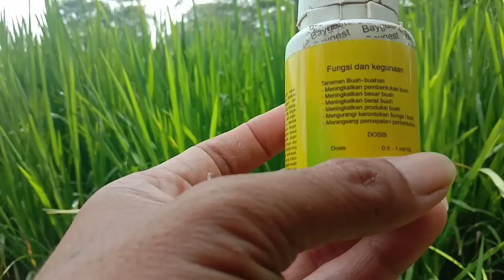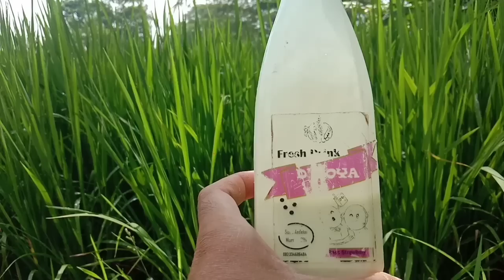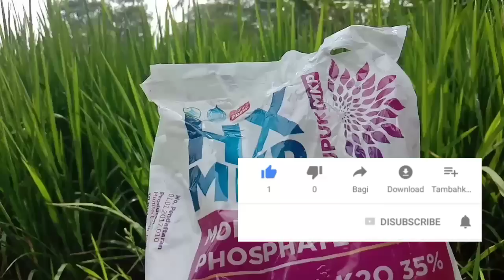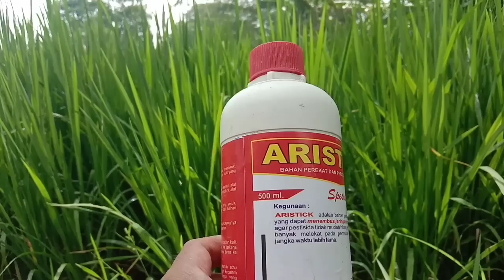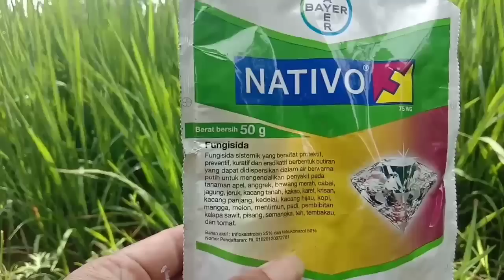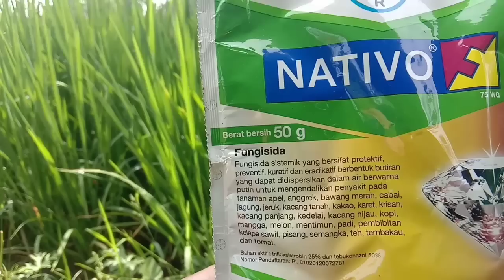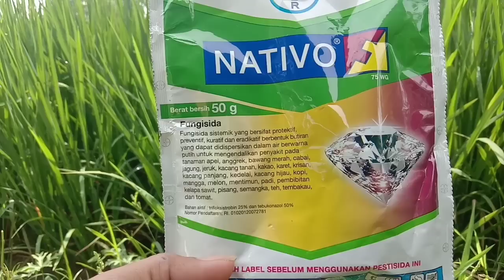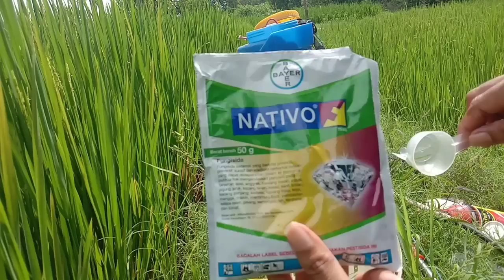Pencegahan POTONG LEHER, BELUK, WERENG dan TIKUS | Satu aplikasi saja.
Dalam satu aplikasi semprot bisa dilakukan pencegahan potong leher, beluk, wereng dan tikus..
selain itu juga membuat padi bisa keluar malai secara serempak.
dosis takaran obat/racun yang tepat membuat khasiatnya menjadi maksimal seperti penjelasan

berikut link video pertanian

Basmi rumput padi metode TAIWAN (tanpa matun sampai panen)

Membuat insektisida organik untuk sundep

Oplosan basmi wereng, walang sangit, lembing batu dan anti tikus